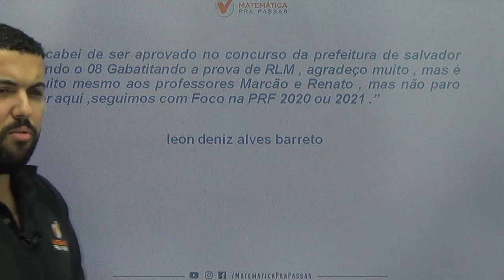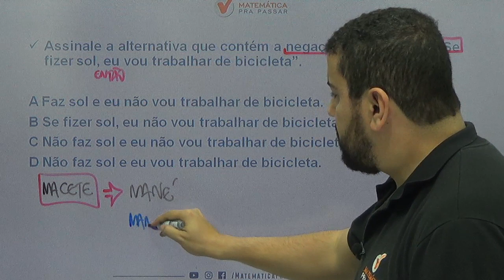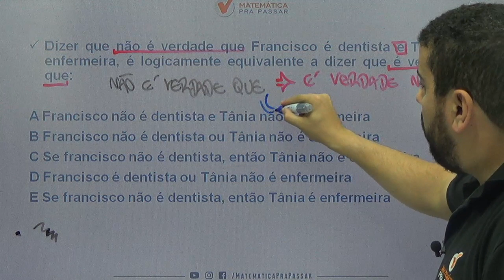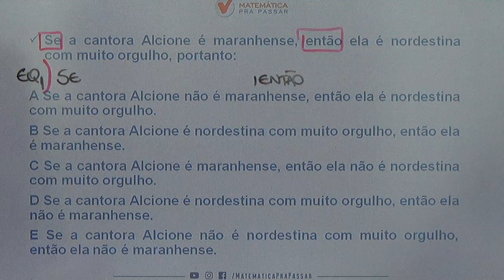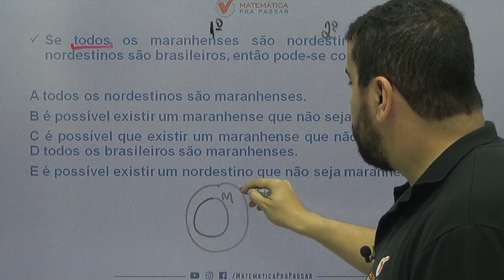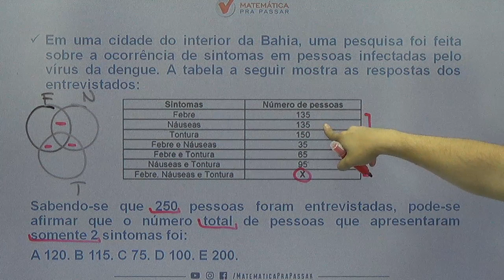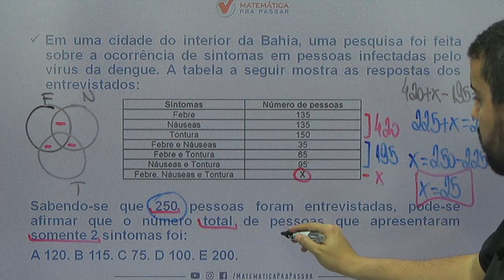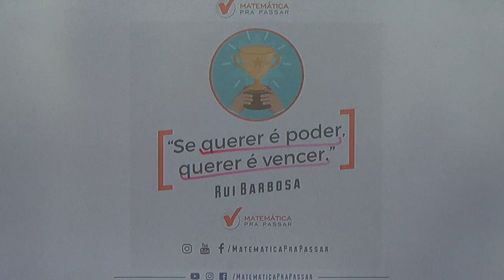CONCURSO PM - SC: SUA APROVAÇÃO SEM ESTRESSE.[2019]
Nesse vídeo nosso professor, marcao, ensina  RACIOCINIO LÓGICO  COMO VOCE NUNCA VIU através do MÉTODO MPP ..